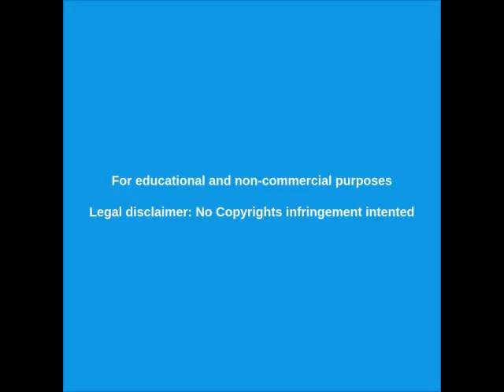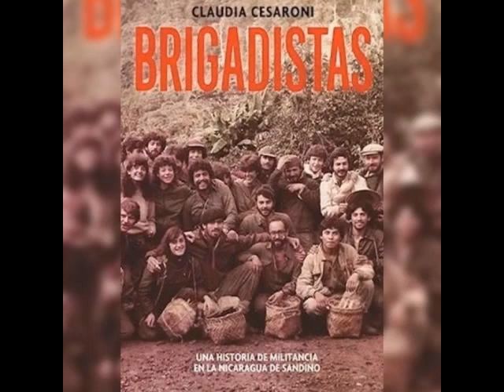PARAMILITARES GUERRILLEROS y TERRORISTAS en ARGENTINA 2020 - [GUERRA CIVIL]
PARAMILITARES GUERRILLEROS y TERRORISTAS los grupos que pretenden desatar una GUERRA CIVIL en ARGENTINA  este 2020